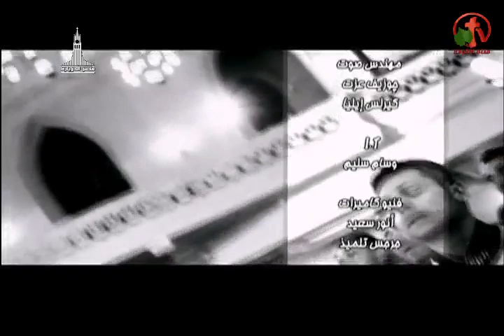إجتماع الصلاة بكنيسة قصر الدوبارة الإنجيلية الأثنين 14 ديسمبر 2015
ترنيم الأخت نادرة نبيل
عظة للقس سامح موريس
Plenary Meeting of the Evangelical Church of the Palace Doubbara Sunday, December 14, 2015
Songs Sister Nadera Nabil
Sermon by Rev. Sameh Mourice